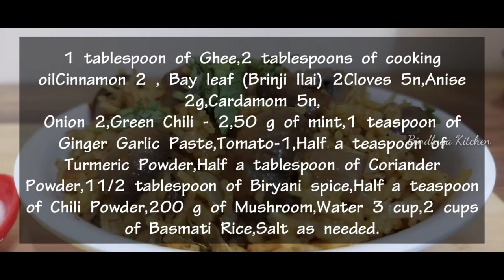How to Make Mushroom Biryani in Pressure Cooker | காளான் பிரியாணி | Kalan Biryani | Mushroom Recipes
தேவையான பொருட்கள் :

நெய் 1 டேபிள்ஸ்பூன்,
சமையல் எண்ணெய் 2 டேபிள்ஸ்பூன்,பட்டை 2, பிரியாணி இலை (பிரின்ஜி இலை ) 2 கிராம்பு 5n, சோம்பு 2 கிராம், ஏலக்காய் 5n,
பல்லாரி 2,
பச்சை மிளகாய் - 2
புதினா 50 கிராம்,
இஞ்சி பூண்டு விழுது 1 தேக்கரண்டி,
தக்காளி -1
மல்லித்தூள் 1/2 டேபிள்ஸ்பூன்,
பிரியாணி மசாலா 11/2 தேக்கரண்டி,
மிளகாய் தூள் 1/2 தேக்கரண்டி,
மஸ்ரூம் 200 கிராம்,
தண்ணீர் 3 கப்,
பாஸ்மதி அரிசி 2 கப்,
உப்பு தேவைக்கேற்ப.

Ingredients :

1 tablespoon of Ghee,
2 tablespoons of cooking oil
Cinnamon 2 , Bay leaf (Brinji Ilai) 2
Cloves 5n, Anise 2g,Cardamom 5n,
Onion 2,Green Chili - 2,
50 g of mint,
1 teaspoon of Ginger Garlic Paste,
Tomato-1,
Half a teaspoon of Turmeric Powder,
Half a tablespoon of Coriander Powder,
11/2 tablespoon of Biryani spice,
Half a teaspoon of Chili Powder,
200 g of Mushroom,
Water 3 cup,
2 cups of Basmati Rice,

Music
Track title : Indian Walk
Licence type : YOUTUBE

BINDHUJA KITCHEN { THE COOKING RECIPES }

Tawa Paneer | தவாபன்னீர் | Paneer Recipes | Tawa Paneer Recipe in Tamil | Paneer Tawa Masala | Paneer Tawa Fry | Paneer Dry Curry Recipe
How to Make Toor Dal | DAL FRY RECIPE | EASY TAMILNADU STYLE DAL FRY | Toor Dal fry
கல்யாண வீட்டு பட்டாணி உருளைக்கிழங்கு
Potato Peas fry is a Popular Spicy South indian side dish for all Rice Varieties, Chapati, Roti it tastes yummy.
Andhra Special Paruppu Podi / Kandi Podi / Names of spices in 5 indian languages/ஆந்திரா பருப்பு பொடி/Paruppu Podi for Rice in Tamil | Andhra Pappu Podi | How to make Parupu Podi / Indian spices list with picture/list of 5 different languages in india ingredients :
How to Make Easy and tasty Egg drop curry, Muttai Kulambu Recipe,